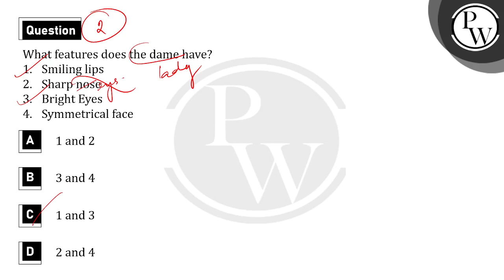What does the phrase "royal sport" mean in the context of the poem?....